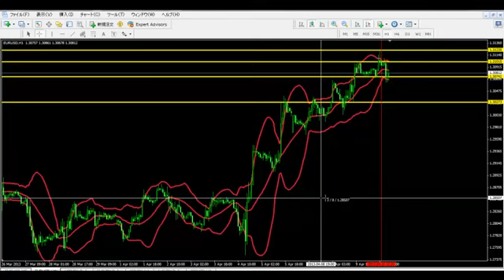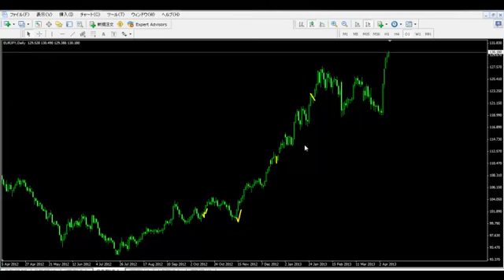【FX】4月10日ユーロドルトレード解説